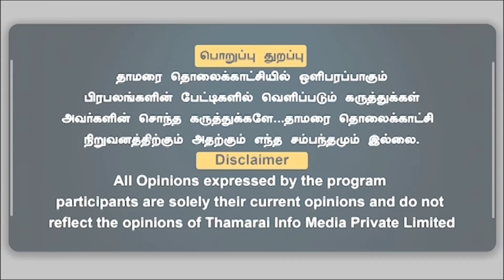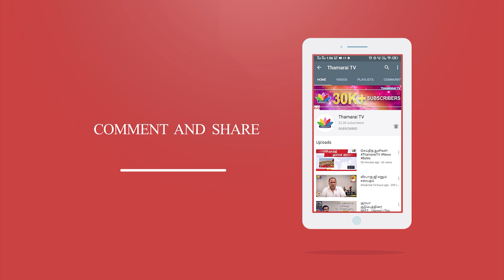வீட்டில் ஒருவருக்கு வேலை. திமுகவின் புதிய உருட்டு.| ThamaraiTV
தாமரை TV!